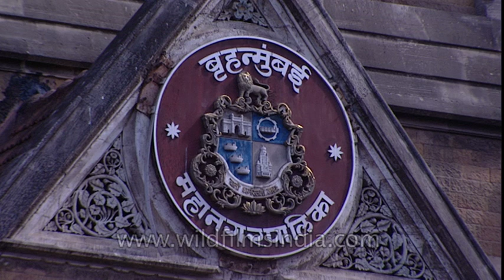Brihanmumbai Municipal Corporation building in 1990's Mumbai - erstwhile Bombay city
The Brihanmumbai Municipal Corporation (BMC), also known as the Municipal Corporation of Greater Mumbai (MCGM) or the Bruhanmumbai Mahanagar Palika, is the civic body that governs the city of Mumbai and is India's richest municipal organization. The BMC's annual budget is more than that of some of the small states of India. Established under the Bombay Municipal Corporation Act 1888, it is responsible for the civic infrastructure and administration of the city and some suburbs of Mumbai.

Mumbai is also known as Bombay, is the capital city of the Indian state of Maharashtra. It is the most populous city in India, and the fourth most populous city in the world, with a total metropolitan area population of approximately 20.5 million. Along with the neighbouring urban areas, including the cities of Navi Mumbai and Thane, it is one of the most populous urban regions in the world. Mumbai lies on the west coast of India and has a deep natural harbour. In 2009, Mumbai was named an alpha world city. It is also the wealthiest city in India, and has the highest GDP of any city in South, West or Central Asia.

The seven islands that came to constitute Mumbai were home to communities of fishing colonies. For centuries, the islands were under the control of successive indigenous empires before being ceded to the Portuguese and subsequently to the British East India Company. During the mid-18th century, Mumbai was reshaped by the Hornby Vellard project, which undertook reclamation of the area between the seven islands from the sea. Along with construction of major roads and railways, the reclamation project, completed in 1845, transformed Bombay into a major seaport on the Arabian Sea. Bombay in the 19th century was characterized by economic and educational development. During the early 20th century it became a strong base for the Indian independence movement. Upon India's independence in 1947 the city was incorporated into Bombay State. In 1960, following the Samyukta Maharashtra movement, a new state of Maharashtra was created with Bombay as the capital. The city was renamed Mumbai in 1996.

Mumbai is the commercial and entertainment capital of India. It is also one of the world's top ten centres of commerce in terms of global financial flow, generating 5% of India's GDP and accounting for 25% of industrial output, 70% of maritime trade in India (Mumbai Port Trust & JNPT), and 70% of capital transactions to India's economy. The city houses important financial institutions such as the Reserve Bank of India, the Bombay Stock Exchange, the National Stock Exchange of India, the SEBI and the corporate headquarters of numerous Indian companies and multinational corporations. It is also home to some of India's premier scientific and nuclear institutes like BARC, NPCL, IREL, TIFR, AERB, AECI, and the Department of Atomic Energy. The city also houses India's Hindi (Bollywood) and Marathi film and television industry. Mumbai's business opportunities, as well as its potential to offer a higher standard of living, attract migrants from all over India, making the city a melting pot of many communities and cultures.

Source: Wikipedia